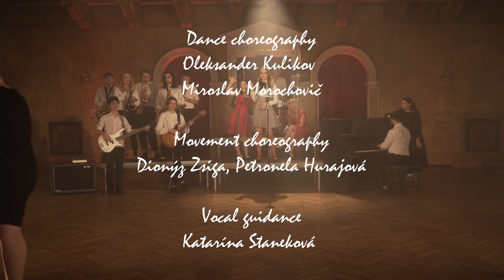Po schodoch Cover by SKDK Prešov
Cover inspired by Scott Bradley´s Postmodern Jukebox from the students of Dezider Kardoš´s private conservatory in Prešov, Slovakia

Cover verzia inšpirovaná Scott Bradley´s Postmodern Jukebox od študentov Súkromného konzervatória Dezidera Kardoša v Prešove